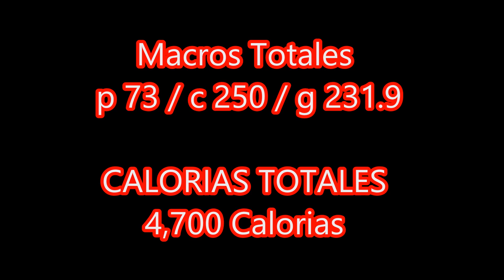Un antojo de 4,700 Calorias, en etapa de definicion!